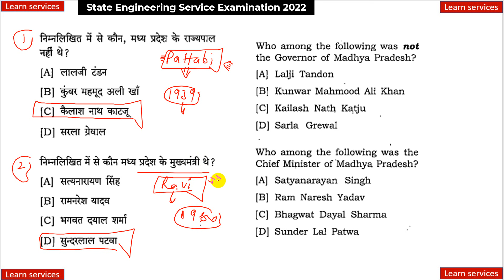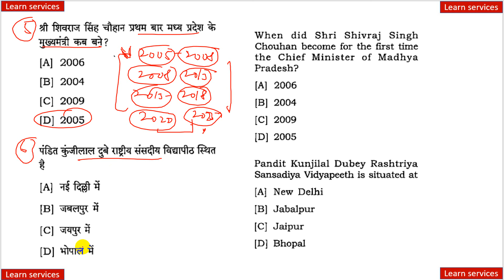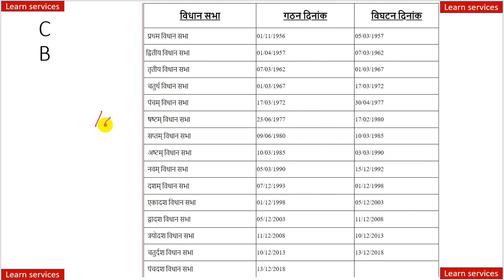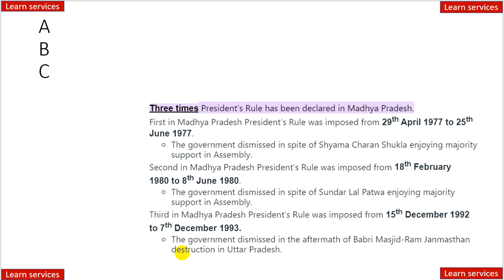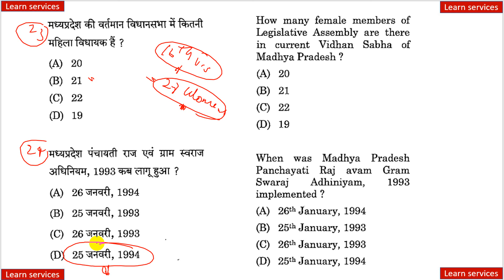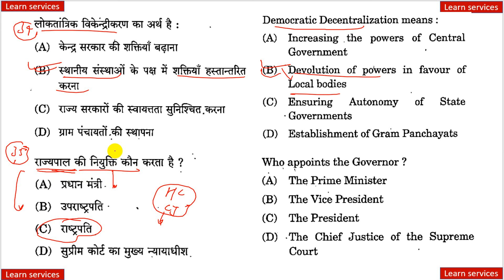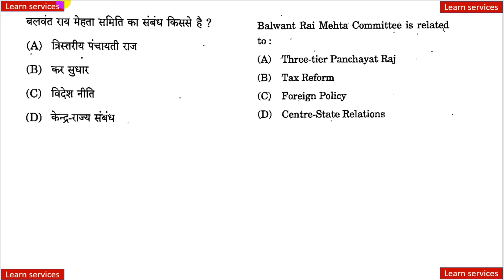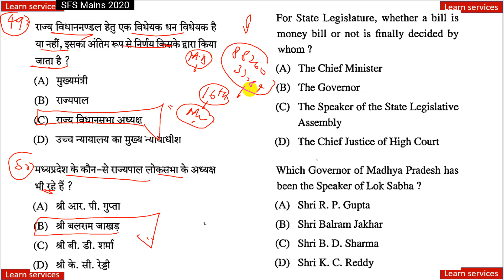MPPSC Unit 5 | मध्य प्रदेश राज्य की संवैधानिक व्यवस्था | MP Polity | By Ram Soni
500 most important topics will be covered at here.